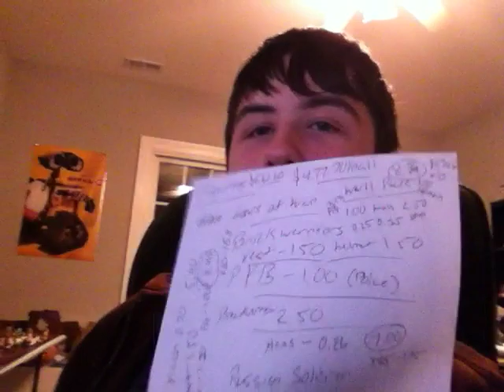Legoboy Vlog #25 (Me talking about LEGO?)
Yepper, me just talking about some cool stuff!